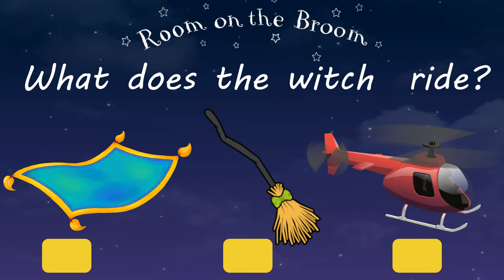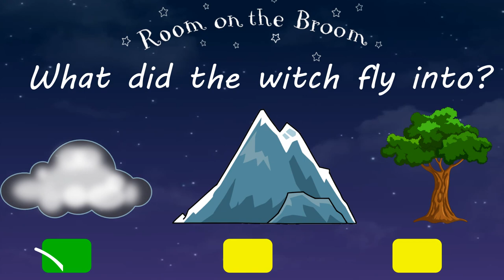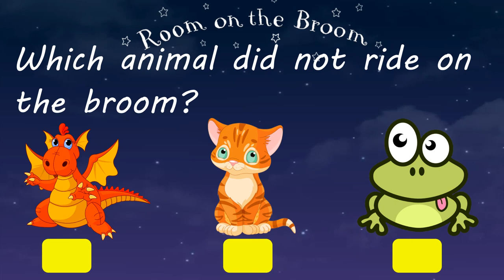Room on the broom Quiz. Room on the broom Trivia